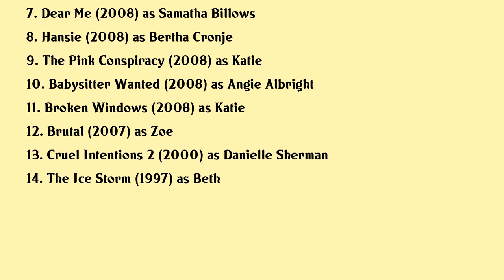Sarah Thompson Movies list Sarah Thompson| Filmography of Sarah Thompson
Sarah Thompson Full Movies List Filmography of Sarah Thompson

Latest movies of Sarah Thompson are:

1. 12 Wishes Of Christmas
2. A Nanny For Christmas
3. Raajneeti
4. Brooklyns Finest
5. Break
6. A Christmas Proposal
7. Dear Me
8. Hansie
9. The Pink Conspiracy
10. Babysitter Wanted
11. Broken Windows
12. Brutal
13. Cruel Intentions 2
14. The Ice Storm

Complete list of movies acted by Sarah Thompson are in this video.

Please Comment down your favorite movie of Sarah Thompson